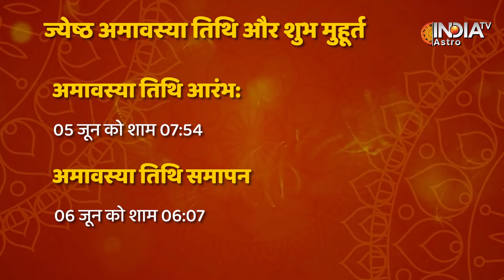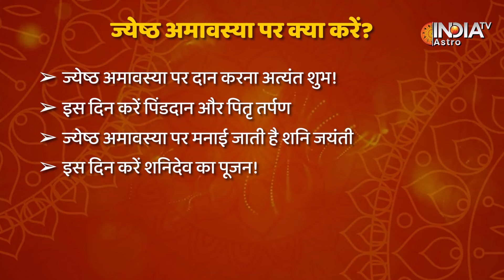Jyeshtha Amavasya 2024: पितृ दोष से मुक्ति के लिए ज्येष्ठ अमावस्या पर करें ये काम, बाधाएं होंगी दूर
ज्येष्ठ माह की शुरुआत हो गई है। ज्येष्ठ माह के कृष्ण पक्ष की अमावस्या तिथि को ज्येष्ठ अमावस्या के नाम से जाना जाता है. सनातन धर्म में ज्येष्ठ अमावस्या का विशेष महत्व होता है, क्योंकि इसका संबंध पितरों और शनि देव से माना जाता है. ऐसे में इस दिन शनि देव की विशेष पूजा अर्चना करने के साथ ही स्नान दान और देवी सावित्री की पूजा की जाती है. इस साल ज्येष्ठ अमावस्या कब मनाई जाएगी और इस दौरान आपको क्या करना चाहिए चलिए जानें.